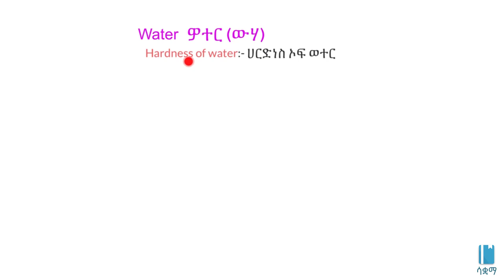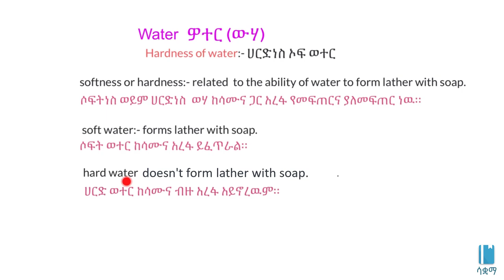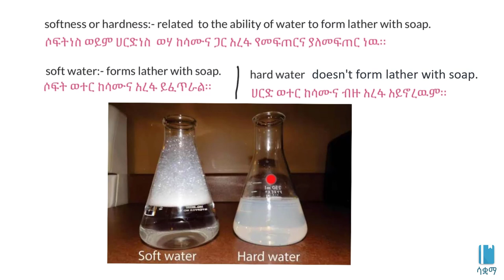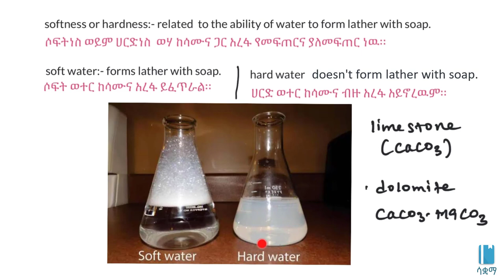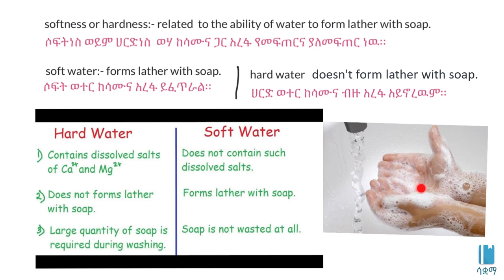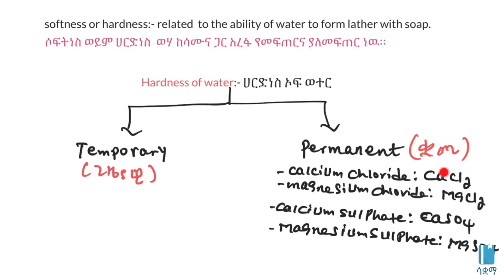Hardness of water | የውሃ ጥንካሬ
In this video, we learn about softening of hard water. The process of removing hardness of water is called softening of water. This video is based on Unit 4 of Grade 8 of the Ethiopian curriculum. The academic videos published under Saquama (Education for Ethiopia) are in line with the Ethiopian curriculum.

በዚህ ቪዲዮ ስለ ሶፍተኒንግ  ኦፍ ዋተር እንማራለን ። የ ውሃን ሃርድነስ  የማስቀህ ህደት ሶፍተኒንግ ኦፍ ዋተር ይባላል። ይህ ቪድዮ የተሰራው በ8ኛ ክፍል ኬሚስትሪ ምዕራፍ 4 ላይ ተመስርቶ ነው። በሳቋማ (ኤጁኬሽን ፎር ኢትዮጵያ) ስር የተለቀቁ የቀለም ትምህርት ቪዲዮዎች ከኢትዮጵያ ስርዓተ ትምህርት ጋር የሚስማሙ ናቸው።